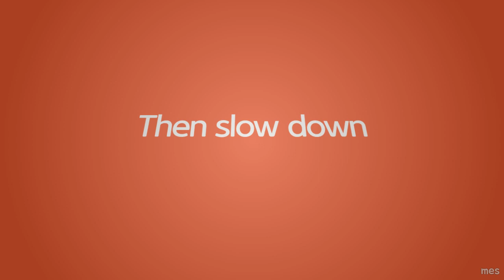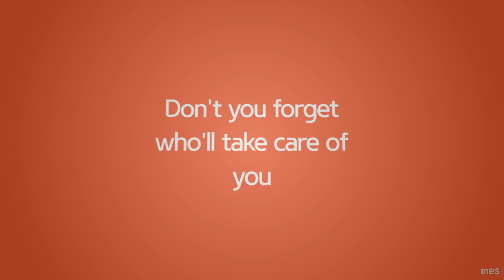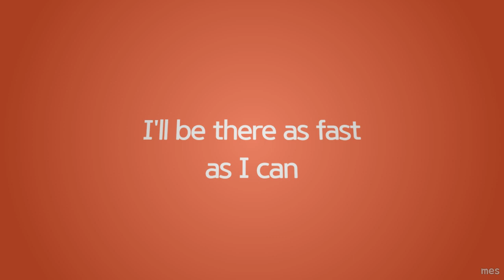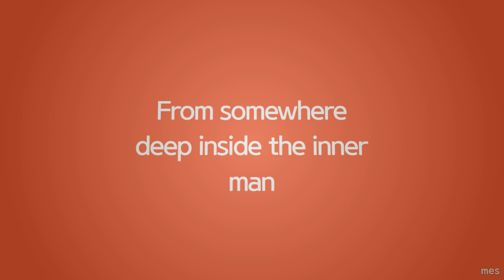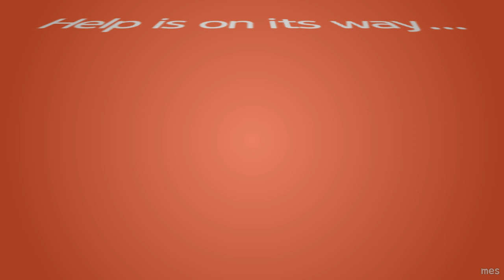Help Is On Its Way | Little River Band | Lyrics ☾☀